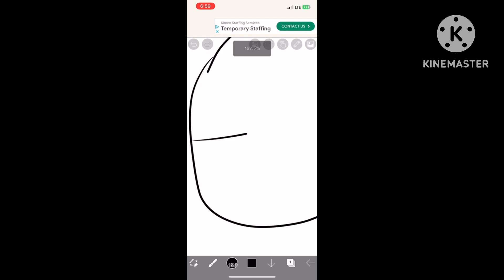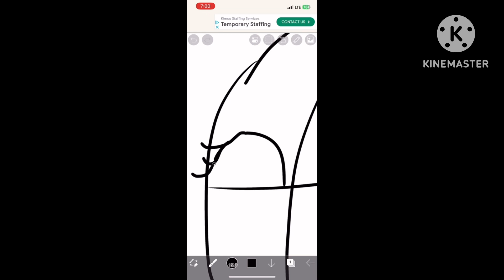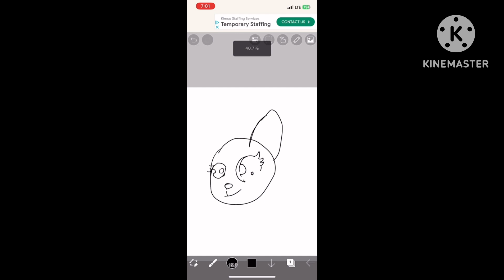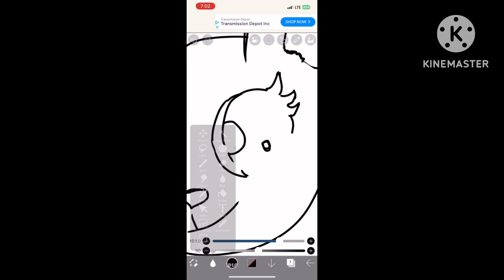Drawing Leika Song (Leika’s Anime Theme/ Leika friends 4+) (100+ Subscribers Special)